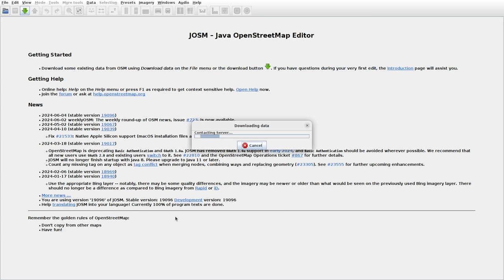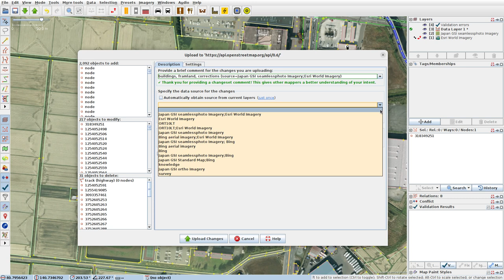JOSMrec1906 2024 06 06